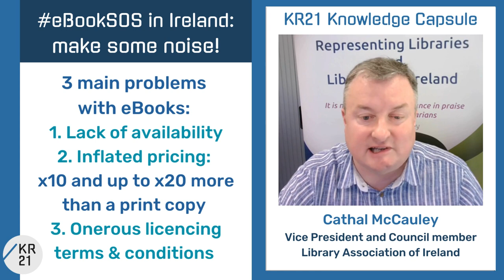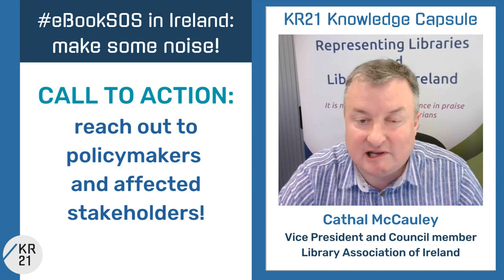eBookSOS in Ireland: make some noise! – Cathal McCauley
Cathal McCauley (Vice President and Council member, Library Association of Ireland) talks about the need to make some noise about the eBookSOS campaign in Ireland